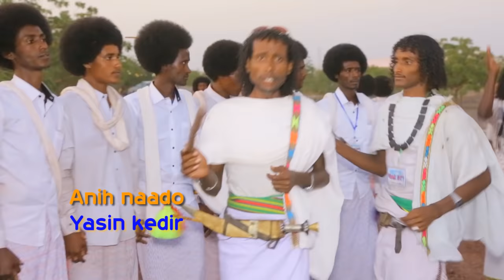Anih naado: yasin kedir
Yasin kedir: Anih naado @yasin kedir tube
afar music 2021
ethiopian music 2021
Ethioian Afar music
yacin kadir
yassin kadir